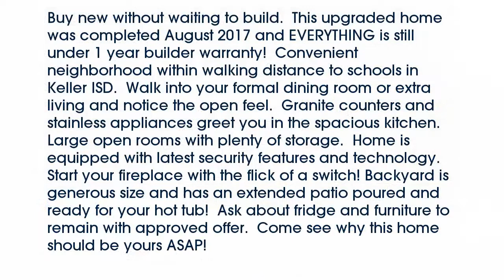Real estate for sale in Fort Worth Texas - MLS# 13755412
3737  Holly Brook Drive
Fort Worth Texas 76244
MLS# 13755412

3737  Holly Brook Drive
MLS# 13755412

Buy new without waiting to build.  This upgraded home was completed August 2017 and EVERYTHING is still under 1 year builder warranty!  Convenient neighborhood within walking distance to schools in Keller ISD.  Walk into your formal dining room or extra living and notice the open feel.  Granite counters and stainless appliances greet you in the spacious kitchen.  Large open rooms with plenty of storage.  Home is equipped with latest security features and technology.  Start your fireplace with the flick of a switch! Backyard is generous size and has an extended patio poured and ready for your hot tub!  Ask about fridge and furniture to remain with approved offer.  Come see why this home should be yours ASAP!